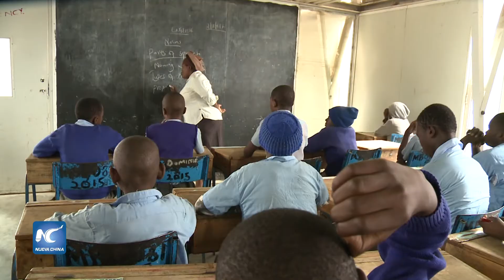Niños de escasos recursos obtienen mejor educación gracias a escuela china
En el barrio de Mathare en Nairobi, los niños de la Escuela MCEDO Beijing sonríen. Su escuela, antes llena de lodo en la época de lluvias y polvorienta y calurosa durante el verano, ahora se ha transformado en una escuela limpia y cómoda, gracias a que recibió apoyo financiero de la Embajada de China en Nairobi y empresas chinas para promover la educación entre niños de familias pobres en la última década